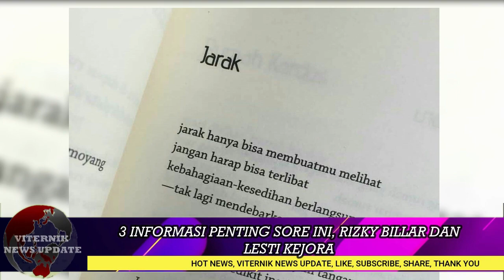3 INFO PENTING RIZKY BILLAR DAN LESTI KEJORA SORE INI, FANS DAN PENGGEMAR WAJIB TAU